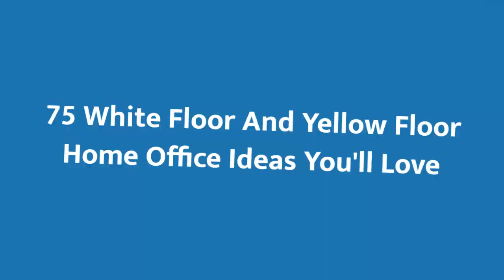75 White Floor And Yellow Floor Home Office Design Ideas You'll Love ☆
0:00:00 - Intro
0:00:12 - White Floor And Yellow Floor Home Office Design Ideas You'll Love: Inspirations 1 to 25
0:03:03 - White Floor And Yellow Floor Home Office Design Ideas You'll Love: Inspirations 26 to 50
0:06:07 - White Floor And Yellow Floor Home Office Design Ideas You'll Love: Inspirations 51 to 75